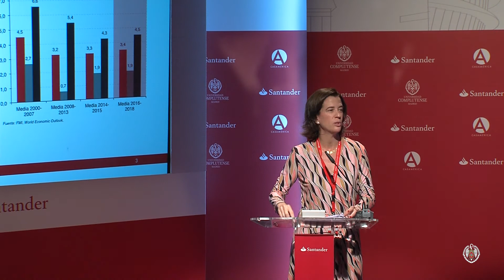[CLIP] Cursos de Verano UCM 2016 - Casa de América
Clip resumen del acto de inauguración de los Cursos de Verano Complutense 2016 en su sede de la Casa de América. Grabación, edición y posproducción: Departamento de Estudios e Imagen Corporativa. UCM.